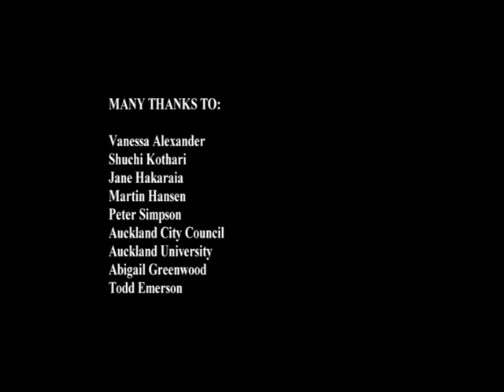Heaven Master H264